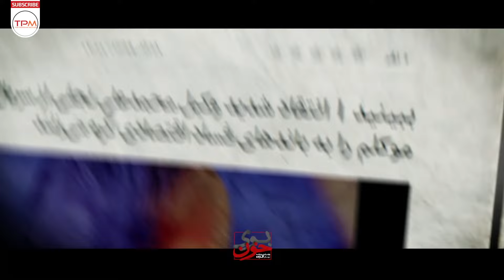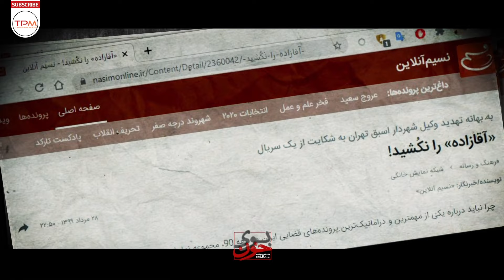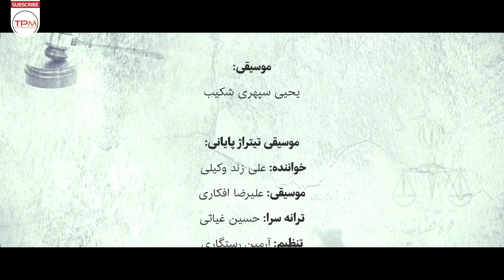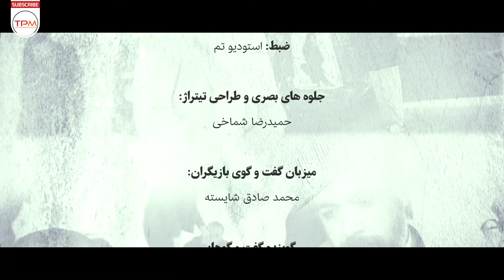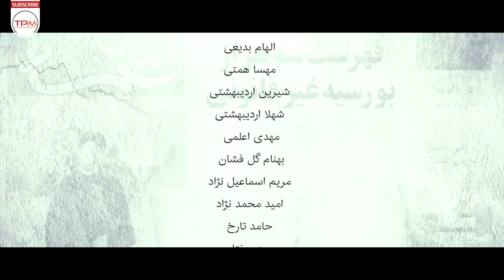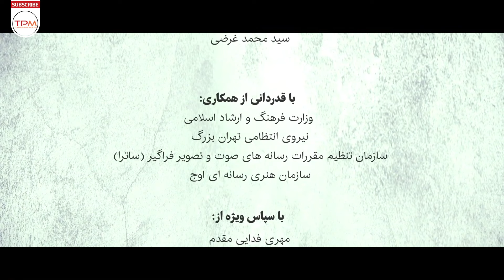مستند جنجالی بوی خون قسمت ششم - بررسی سریال ایرانی جدید آقازاده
این قصه با خون تموم میشه.
قسمت ششم: باستی‌هیلز
مستندی درباره پشت صحنه سریال ایرانی جدید آقازاده که به واکاوی مضامین مطرح شده در این مجموعه نیز می‌پردازد

مستند جنجالی بوی خون - بررسی سریال ایرانی جدید آقازاده
خلاصه داستان سریال ایرانی جدید بوی خون
در قسمت اول سریال ایرانی جدید بوی خون پرونده حراج های هنری با حضور مرتضی گودرزی دیباج، هنرمند نقاش مورد بررسی قرار گرفته است. در بخش دیگری از این مستند ایرانی، احمد توکلی، سیاستمدار درباره ریشه های شکل گیری پدیده آقازادگی و اثرات آن صحبت می کند. بازیگران سریال ایرانی آقازاده هم در این قسمت تعریف خود از مفهوم آقازادگی را بیان کرده اند
Episode 01 Booye Khoon Iranian Documentary
سریال ایرانی بوی خون به کارگردانی وحید سعیدی در سال 1399 ساخته شده است
این سریال ایرانی جدید در ژانر مستند اجتماعی می‌باشد
درباره سریال ایرانی بوی خون
کارگردان: وحید سعیدی
سال: 1399

بازیگران مستند سریالی بوی خون - آقازاده
احمد توکلی
 امین تارخ
نیکی کریمی
امیر آقایی
امین حیایی
کامبیز دیرباز
لعیا زنگنه
محمدحسین لطیفی
 دیبا زاهدی
 مهدی کوشکی
جمشید هاشم پور